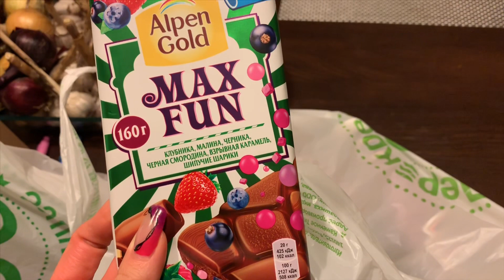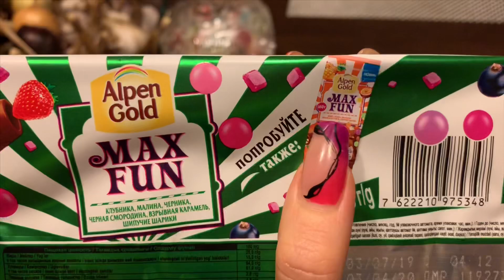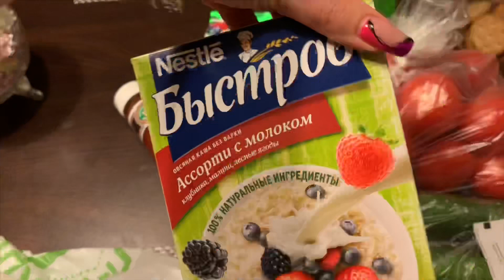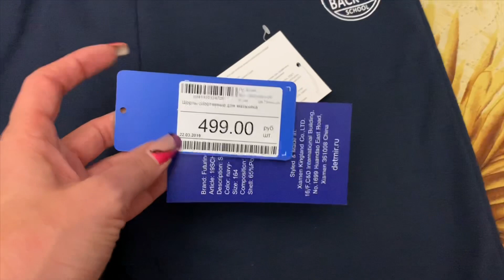ПОКУПКИ К ШКОЛЕ | ПОХОД В КИНО | ЗАТАРИЛИСЬ | ДЕТИ В ШОКЕ ОТ ГОРОДА VLOG: